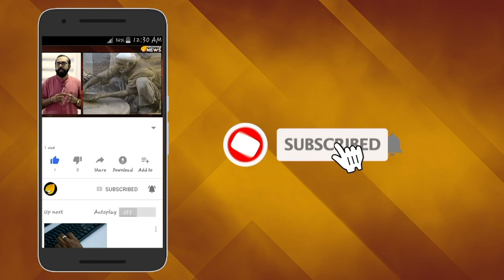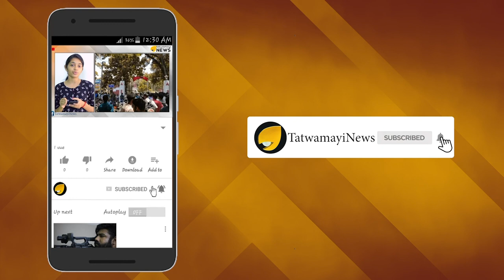കണക്കിന്‍റെ കാര്യം കണക്കല്ല; പാടി തോല്‍പിച്ച് ജെസി ടീച്ചര്‍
കണക്കിന്‍റെ കാര്യം കണക്കാണ്‌ എന്ന്‌ പൊതുവെ എല്ലാവരും പറഞ്ഞുകേള്‍ക്കാറുള്ളത്. വിദ്യാര്‍ത്ഥികള്‍ക്ക്
ഏറ്റവും വെറുപ്പുള്ള വിഷയം കണക്കായതുകൊണ്ടാകാം അങ്ങനെയായത്. എങ്കിലും എളുപ്പത്തിൽ കണക്ക് പഠിപ്പിക്കാൻ ഒരു സ്കൂള്‍ ടീച്ചർ പാടിയ പാട്ടാണ്  ഇപ്പോൾ സമൂഹമാധ്യമങ്ങളിൽ വൈറല്‍.